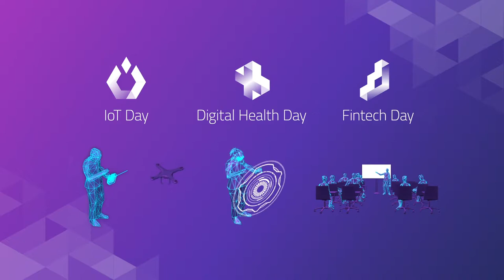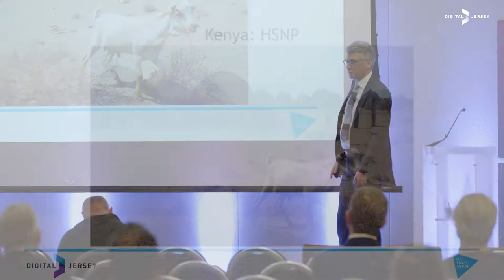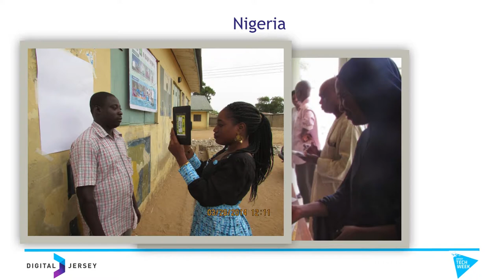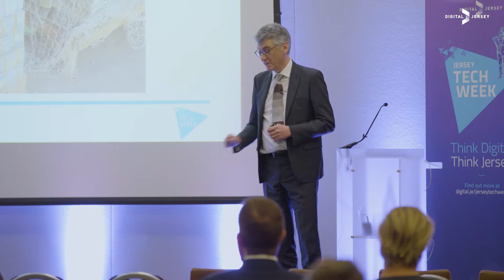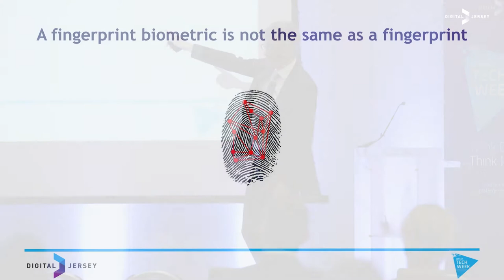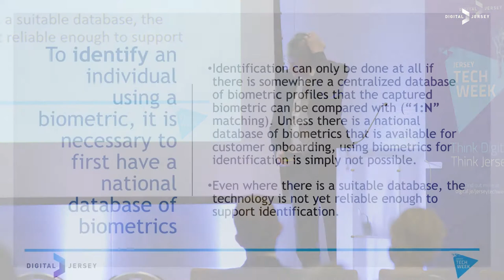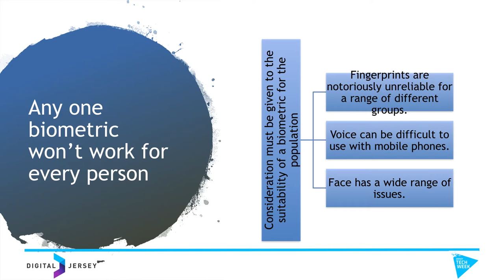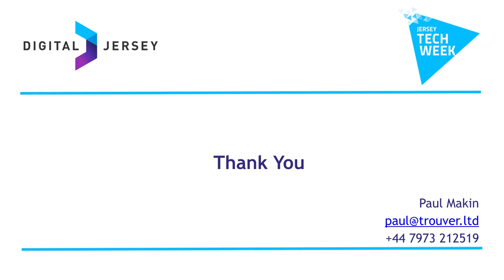Paul Makin - Biometrics and the Power of Magical Thinking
Paul Makin, Financial Technology and Identity Consultant at Trover, presents his talk on biometrics in fintech.